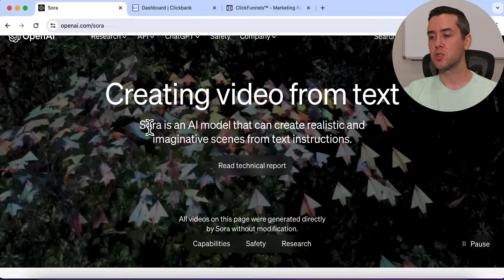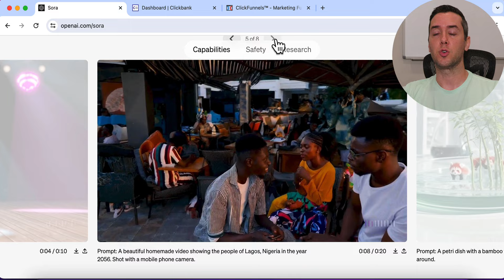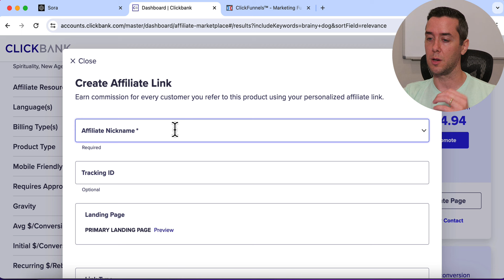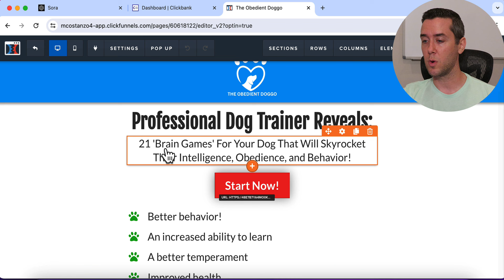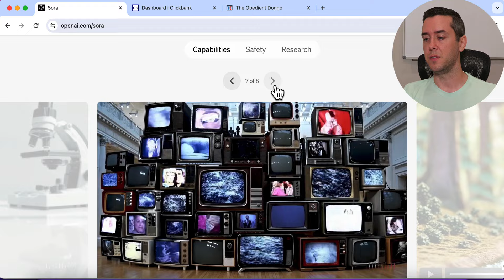Sora A.I. Has Officially Made Affiliate Marketing 10x Easier!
Sora A.I. is the newest tool from OpenAI that will allow us to create videos from text. This is a game changer for affiliate marketers. Once Sora is released to the public we can create social media content that promotes affiliate products faster and easier.